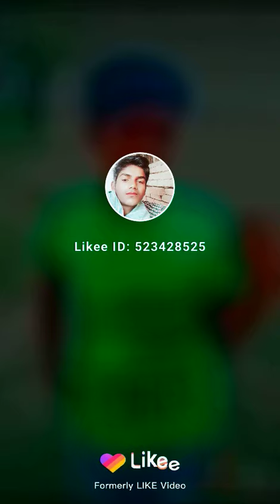2 July 2020